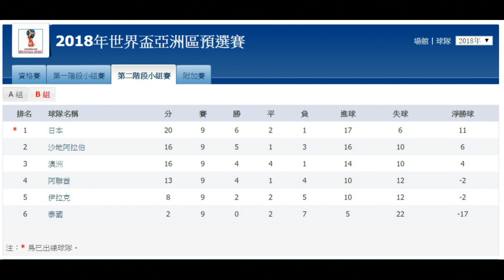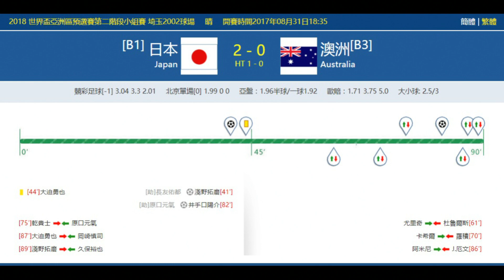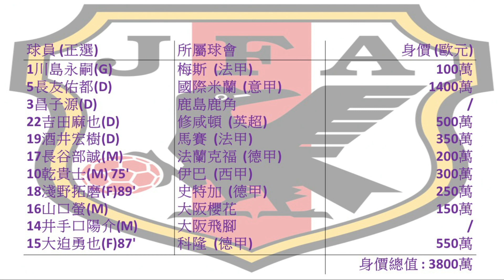煮啤梨論英雄 EP34 - 20170901d